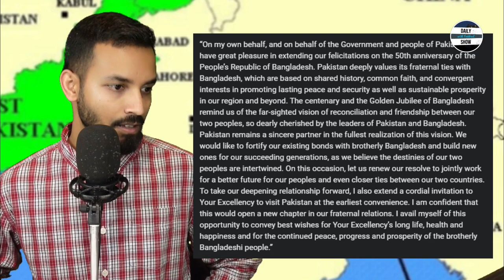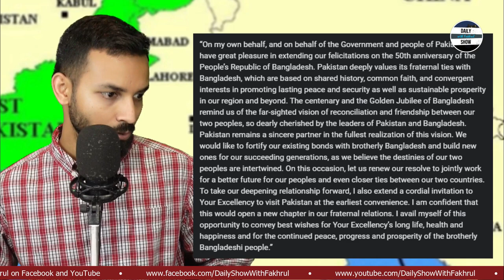Ep 292 | বাংলাদেশের স্বাধীনতার সূবর্ণ জয়ন্তী উপলক্ষ্যে পাকিস্তান সরকারের চিঠি